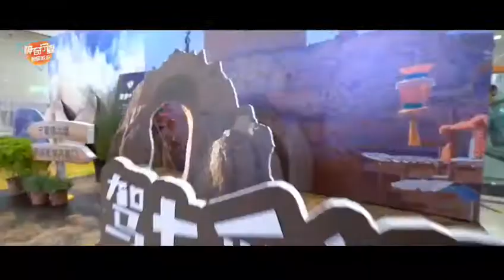神奇宁夏星星故乡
当星星故乡宁夏走进国潮西安，将开启怎样的一段神奇之旅呢？8月1-2日，宁夏旅游大篷车全国十城巡演活动-西安站炫彩启幕，宁夏花儿、宁夏二胡独奏等特色节目和星光帐篷体验、红酒品鉴、宁夏非遗展示等精彩环节引爆活动现场。